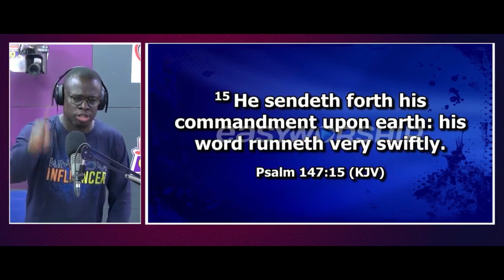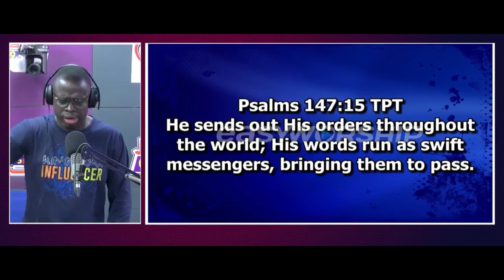Let the Grace for Speed come upon you in Jesus mighty name.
Prayer from Pastor Obed to you
Prayerline Decree Today
Momentum Night this Friday
Prayerline... Commanding my morning to Influence my day🙏🏼🙏🏼🙏🏼
Join Prayerline on Luv 99.5fm/Facebook: Prayerline on Luv 99.5fm

Please let's share to all our contacts